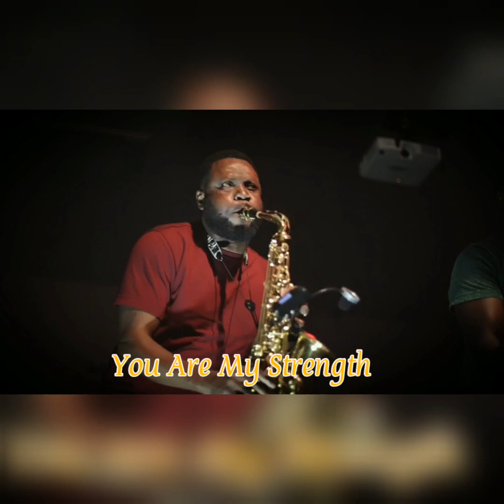MIKE AREMU - 59SECONDSINSTAWORSHIP COMPILATION VOL1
Due to popular demand, here is a collection of Mike Aremu's weekly 59secondsinstaworship. Songs on this collection include Glory To The Lamb, You Are My Strength, I Need Thee Every Hour, When I Look Into Your Holiness, Excess Love, Ga Shi Nan, Jesus At The Mention Of Your Name, You Are The Love Of My Life,You Are Yahweh, The Great Physician Is Near, Awesome God, Hallelujah, You Do Mighty Things, Nara, My Worship, Olorun T'oda Awon Oke Igbaani, Lord Most High, Glory To The Lamb, Reckless Love, Glory Be To God In The Highest, Peace, Let You Glory Fill This House, . Covers from Pastor Benny Hin, Tim Godfry, Mercy Chinwo, Donnie McClurkin, Ron Kenolly, Perrin Cathy, Matt Redman Kae Strings, Steve Crown, Hymns, Sinach, Phil Thompson, Pastor E A Adeboye, Cory Asbury, Lionel Peterson, etc